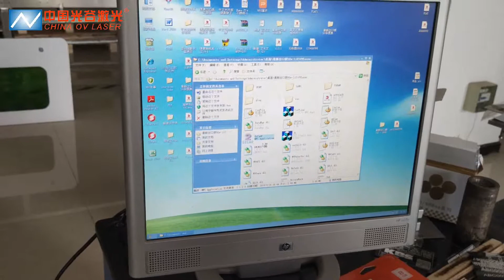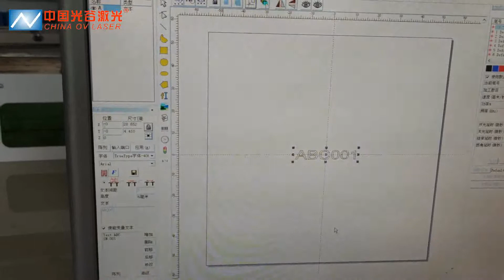OVlaser-Installation and Marking of 20W Flying Type Fiber Laser Marking MAchine